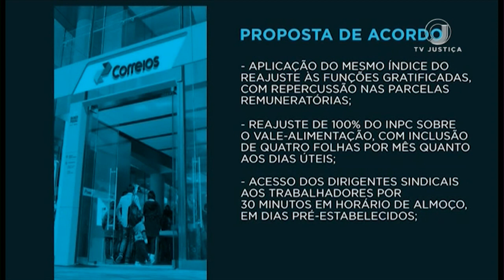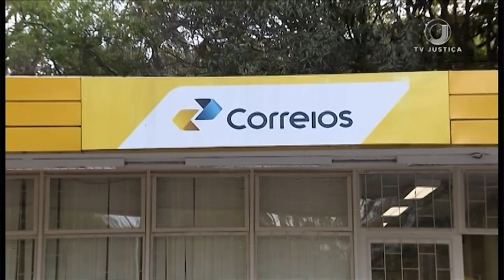Em audiência, TST propõe reajuste salarial de 100% do INPC para empregados dos Correios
Em audiência de conciliação realizada no Tribunal Superior do Trabalho, o ministro Agra Belmonte apresentou proposta de acordo para a Empresa Brasileira de Correios e Telégrafos (ECT) e seus empregados. O reajuste salarial proposto é de 100% do Índice Nacional de Preços ao Consumidor (INPC), retroativo a agosto.